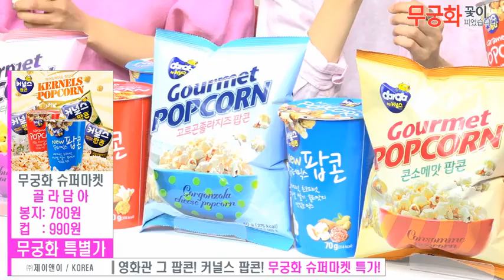커널스 악마팝콘5종 골라담아!(5분)